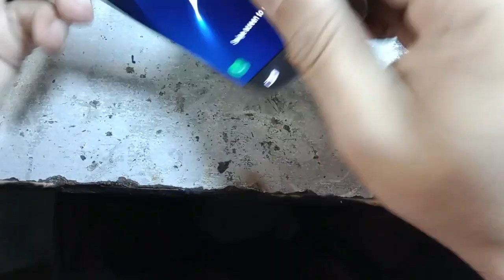Samsung Galaxy S7 Back Glass Replacement | Back Cover Change Kaisy Kare